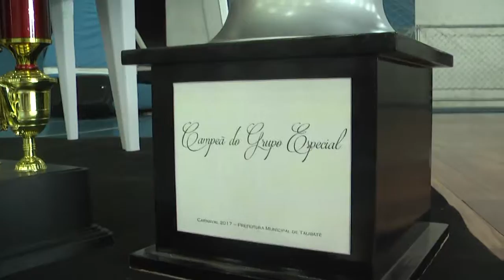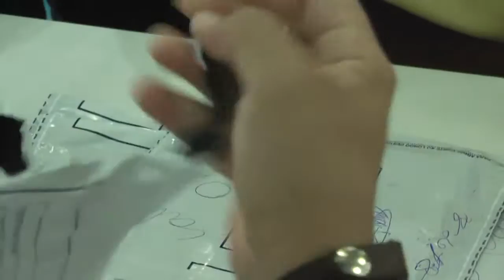APURAÇÃO REVELA BOÊMIOS DA ESTIVA CAMPEÃ DO CARNAVAL 2017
A Secretaria de Turismo e Cultura promoveu na tarde de segunda-feira (27/02) no Centro Poliesportivo Félix Guisard Filho (Quadra da CTI) a apuração dos resultados dos desfiles das escolas de samba do grupo de acesso e especial de Taubaté.
No grupo de acesso, a Império e Boêmios do Morro desfilou sozinha e conquistou o direito de desfilar no grupo principal em 2018. Já no especial, a disputa foi acirrada, ficando a Boêmios da Estiva três décimos a frente da Unidos do Parque Aeroporto. Em terceiro a Império Central da Mocidade Alegre da Vila das Graças ficou também três décimos a frente da Acadêmicos da Santa Fé, rebaixada para o acesso em 2018.
Confira como foi a apuração nota a nota.
Reportagens: Sônia Ribeiro
Imagens / Edição: André Ferreira